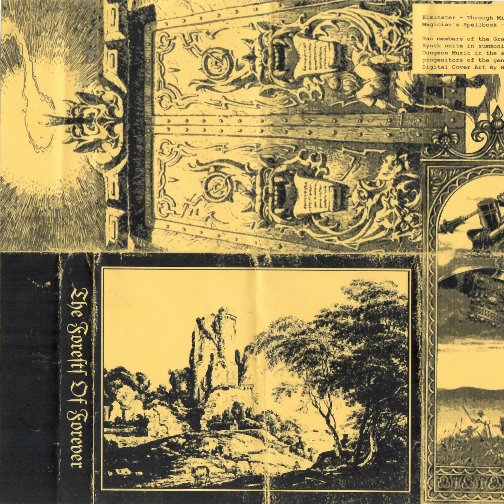Elminster / Magician's Spellbook - The Forests Of Forever (Full)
Para entretenimiento, todo le pertenece a su autor/a.
Aviso: Si este material es tuyo y no queres verlo acá, mandame un mensaje y lo bajo.
Consigan una copia física.
Own a physical copy.

Elminster
1- Through Mist And Time 00:00

Magician's Spellbook
2- Somber Fortress 09:46